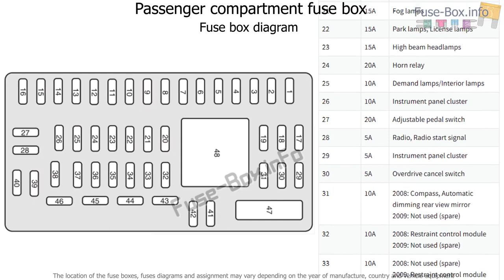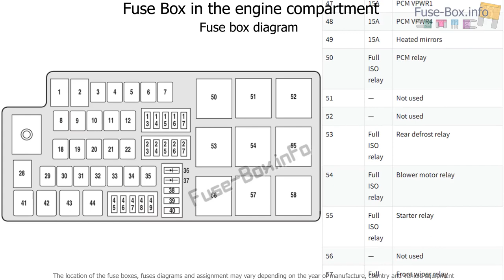Fuse box location and diagrams: Ford Taurus X (2008-2009)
Fuse box diagram (location and assignment of electrical fuses and relays) for Ford Taurus X (2008, 2009).